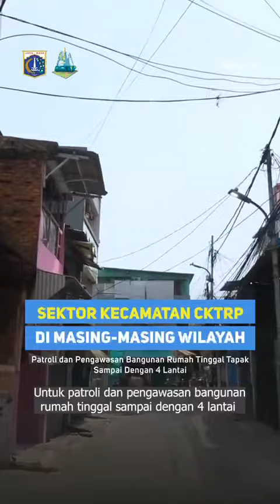Dinas Cipta Karya, Tata Ruang dan Pertanahan Provinsi DKI Jakarta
Dinas CKTRP bertugas untuk melakukan pengawasan bangunan gedung, dalam hal ini pembangunannya harus sesuai dengan perizinan yang diterbitkan di DKI Jakarta.

Nah, ada 2 jenis bangunan yang diawasi, yaitu rumah tinggal tapak dan non rumah tinggal tapak. Terkait patroli dan pengawasan bangunan rumah tinggal tapak sampai dengan 4 lantai dilakukan oleh Sektor Kecamatan CKTRP di masing-masing wilayah.

Lalu, terkait non rumah tinggal tapak diawasi oleh siapa, ya? Simak video di atas, ya!

Sumber: @dinasckptrdki

#18/05/2023

cHRN MJD TFQ TRI RDS RND AMN - ePsa